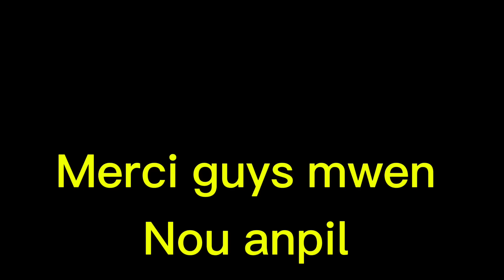LWA PRAN MANMAN ABIE AVEK DENY FLOW YO GEN GUEDE PRANK